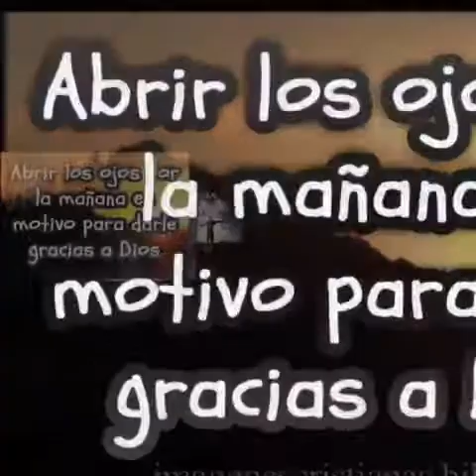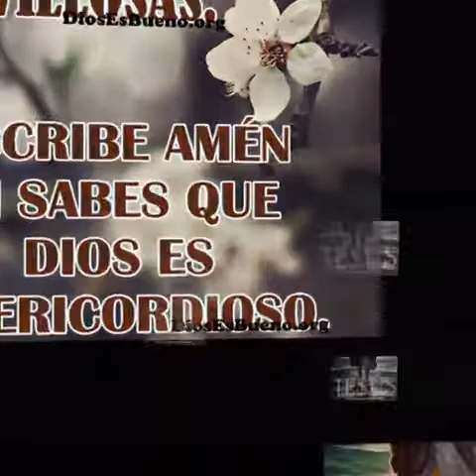José ovando Murillo soy libre 2018